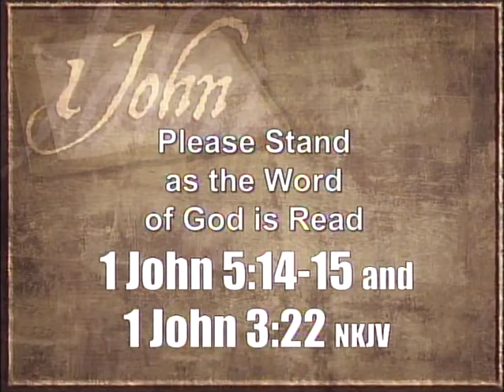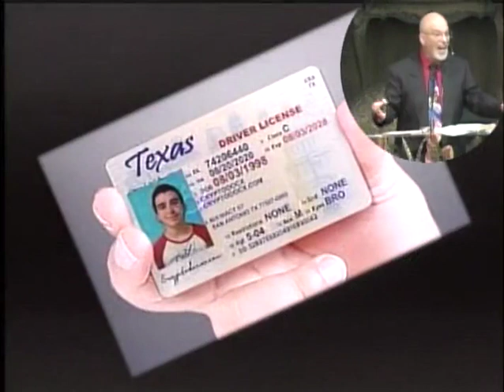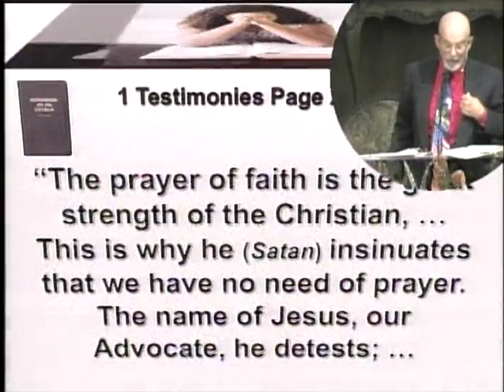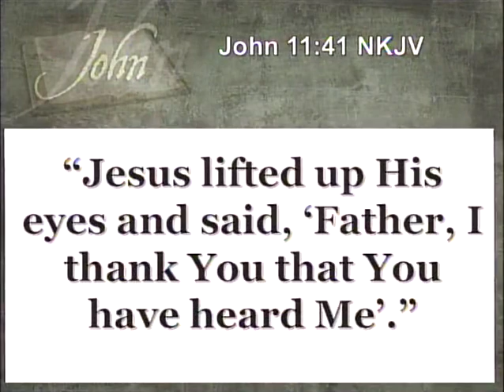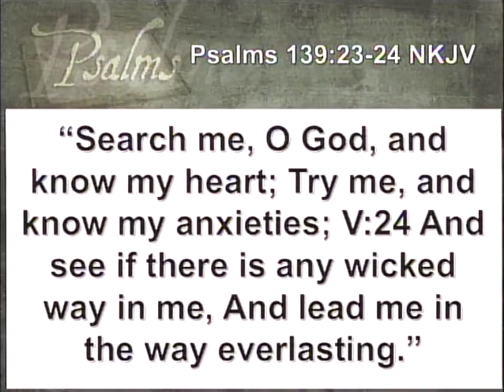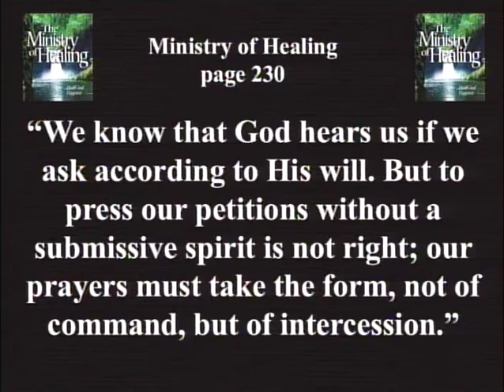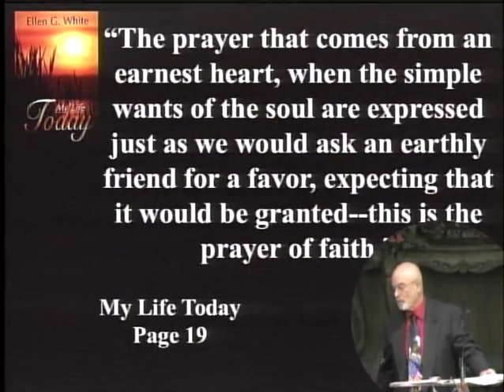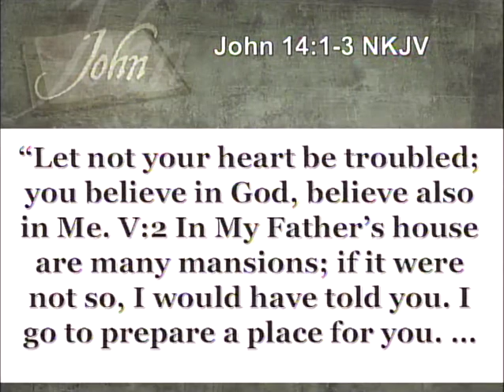11-2-2019 Pastor David Farmer The Principle Of Answered Prayers Sermon 4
Do you remember when you started praying?  How old were you?  What were our prayers like then?  What are our prayers like today?  This is what I would like to discuss as we wrap up our 4 part series called:  The Shakeup.